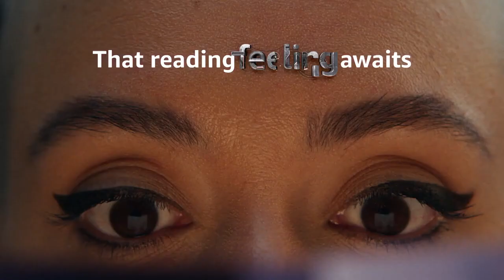Robert Firth: Amazon Books